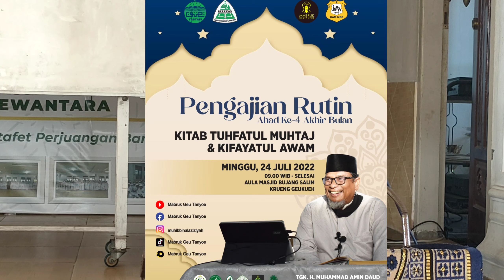Ayah Cot Trueng || Larangan Berpaling Bagi Khatib Jum'at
Khatib Jum'at dilarang menoleh ke kanan, ke kiri, ke belakang atau ke atas tapi pandangan nya ditujukan kearah jamaah Jum'at